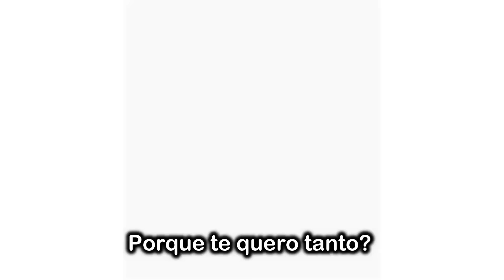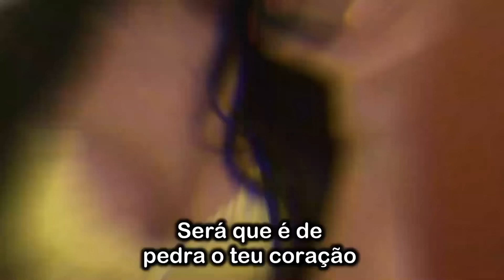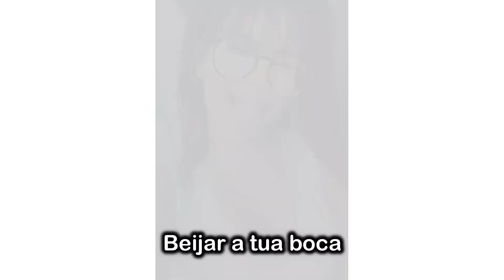Coração De Pedra ♫ (Banda Cillada)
Esse canal é interativo com músicas no gênero de forró romântico, ou como se costumam dizer (Forró De Favela) inscreva-se no canal e confira os melhores lançamentos sempre atualizado Curta Sem Moderação.

Nome: Coração de pedra
Banda: Banda Cillada
Compositor(a):André Black

me deu uma recaída
e eu me entreguei a  você...
Porque te quero tanto?
Porque ainda te amo...
não sei como explicar!

Beijar a tua boca
sempre me deixa louca
e o final é se entregar...
será que vale a pena
viver com você
como eu estou vivendo
Você gostando de você
e nenhum pouco
gostando de mim!

Será que é de pedra o teu coração por mais que eu te ame
e você não me ama, coração de pedra cê não presta...
vou ter que acordar,  você não vai mudar!

FORRÓ ROMÂNTICO 2020
FORRÓ DE FAVELA 2020

DIVULGUE CONOSCO! 📤

APOIOS:

-Império Do Bronze-

-Loja Mar de Prata-

-Derik dos Cortes-